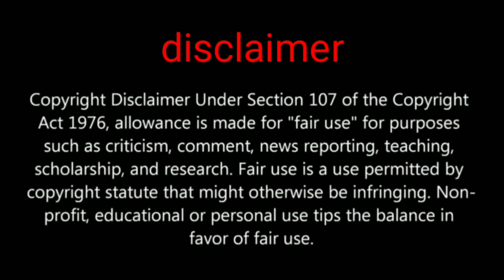new character Andy pubg mobile official trailer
Hi friends in this video we are going to show about Andy character
modify guns skin

PUBGMOBILE2020
PUBG MOBILE

Daily one video all about pubg on YouTube
We are always upload news after confirm
Answer all your comment all time
Tips and tricks video all about pubg
This channel provide you all news first
 this channel is not support any hacking